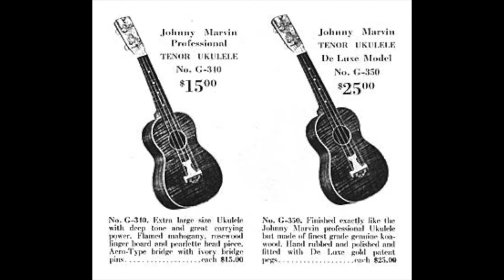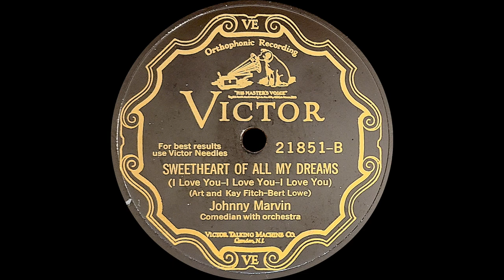“Sweetheart Of All My Dreams” by Johnny Marvin 1929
Johnny Marvin was a multi-talented musician and singer. He played not only the ukulele, but many other instruments as well. This song is the perfect kind of tune for a voice like his. I think it is a really great song and a wonderful, clear, and well recorded record.